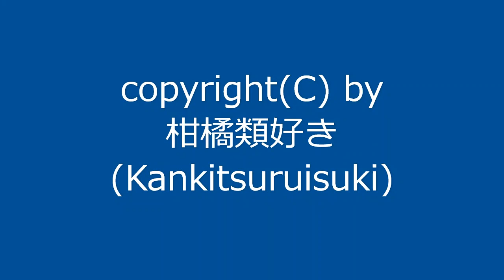【自作曲】『謎の曲その2』 / Original Music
2009年5月に作った曲を動画化しました。
どういうコンセプトで作ったのか忘れてしまった謎の曲です。

曲名：『謎の曲その2』